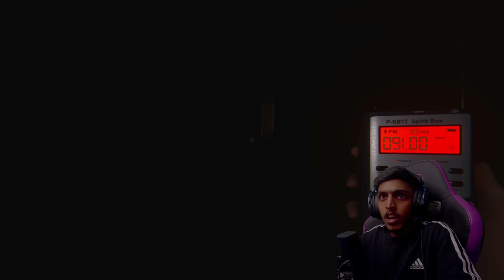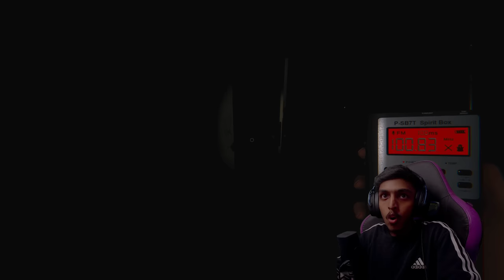We went for a GHOST HUNTING😳..!! (Bad idea)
We went for a GHOST HUNTING😳..!! (Bad idea) phasmophobia

SPEC
PROCESSOR : i5 10400F
GPU                : RTX 3080 Ti TUF GAMING
MOBO            : ASUS z490p
RAM               : 32GB G-Skill
CABINET        : ANTEC DF600
COOLING       : COLLER MASTER
SMPS             : 550 W
HEADPHONE : RED GEAR CLOACK
CAMERA : LOGI TECH C922 Pro